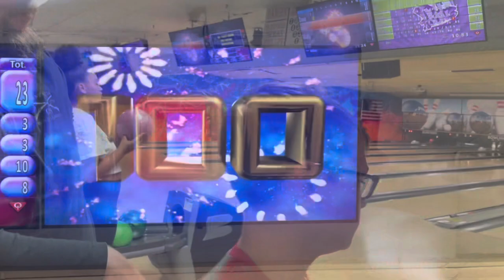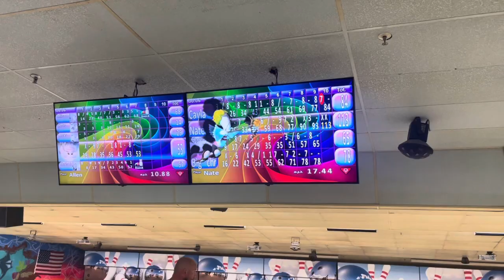Vacation Vlog 2